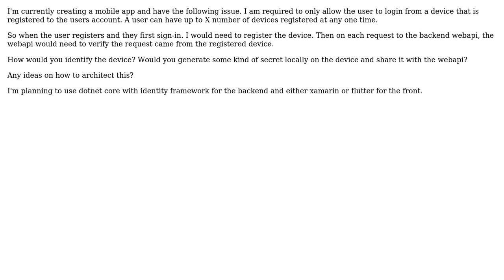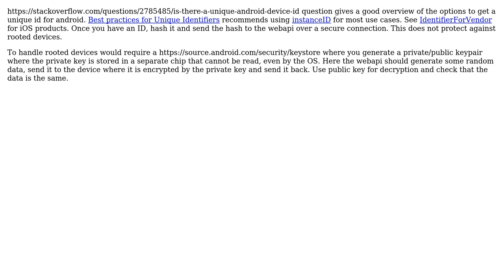Software Engineering: Architecture to lock account to mobile device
With thanks & praise to God, and with thanks to the many people who have made this project possible! | Content (except music & images) licensed under CC BY-SA | Music | Images & others | With thanks to user JonasH user Ankeet Dhanji and the Stack Exchange Network Trademarks are property of their respective owners. You are responsible for your own actions.